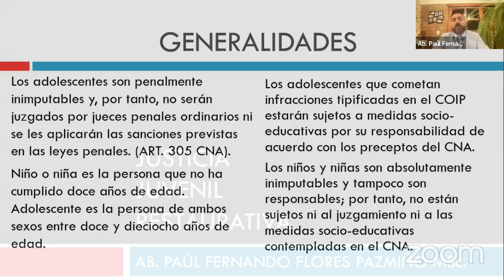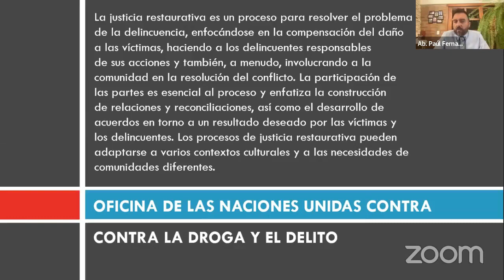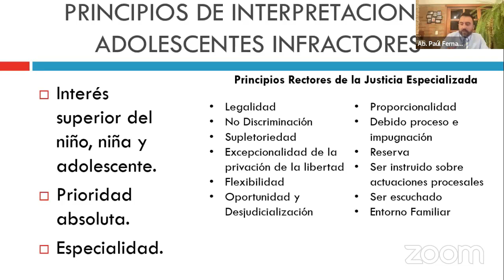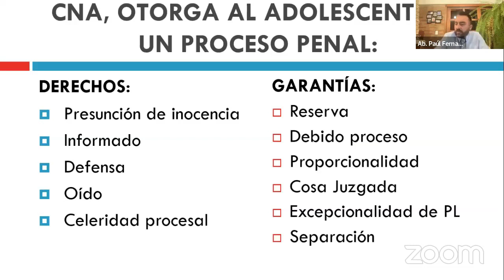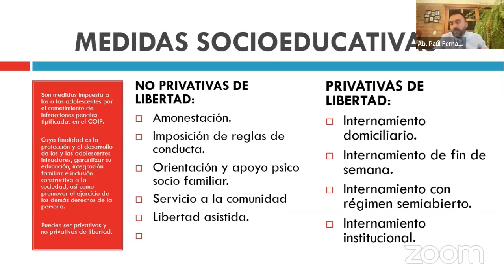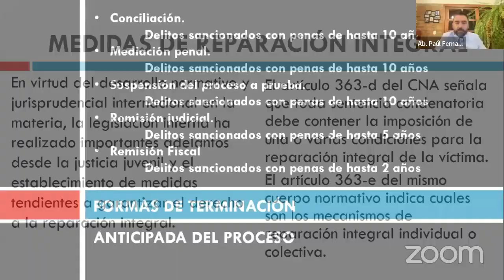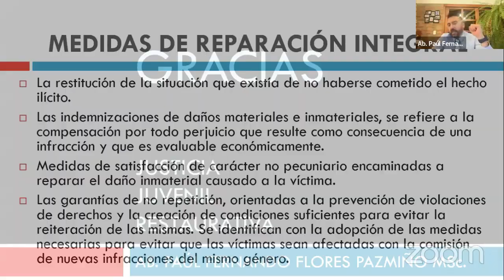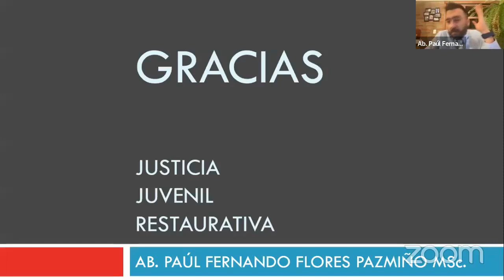Sistema penal juvenil restaurativo Ecuador